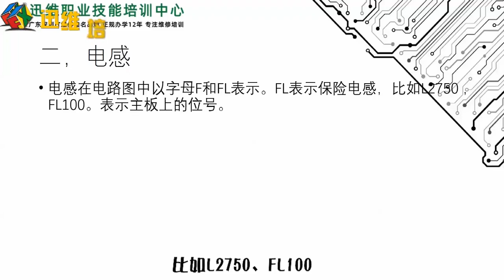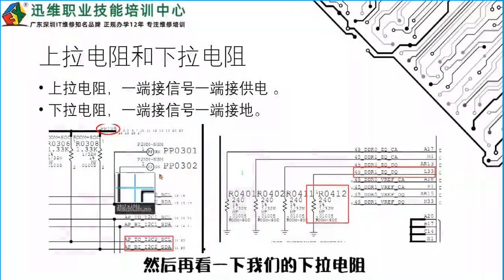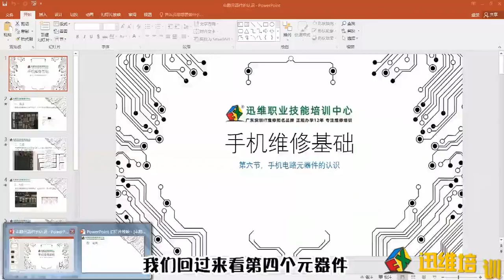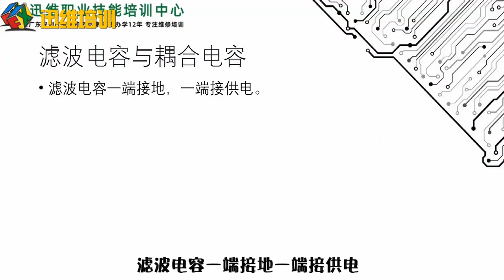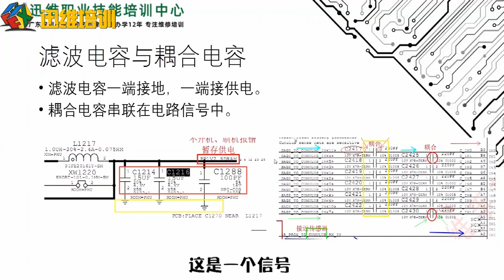6种手机主板元器件在电路中的作用，老司机一个个教你不怕学不会